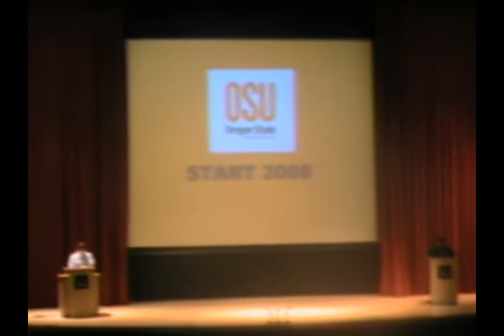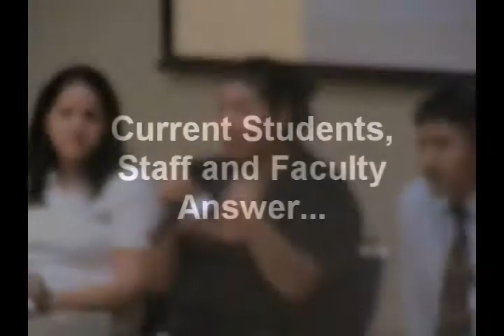START Bilingüe 2008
START Bilingüe is a multi office collaboration led by the New Student Programs Office at Oregon State University.  At Bilingüe, parents who are primarily Spanish speakers are given access to the information they will need to assist their student through the college transition process.